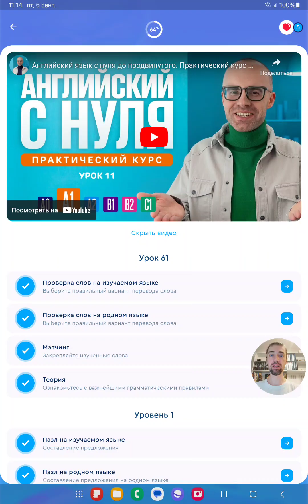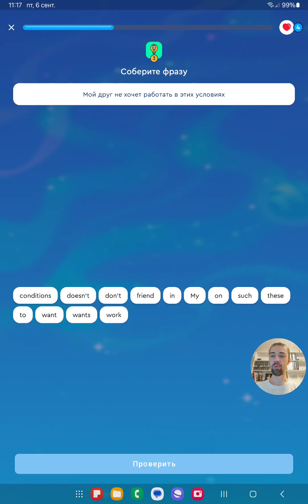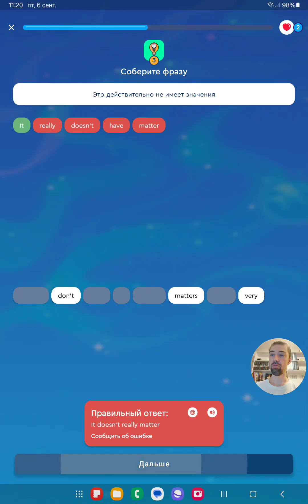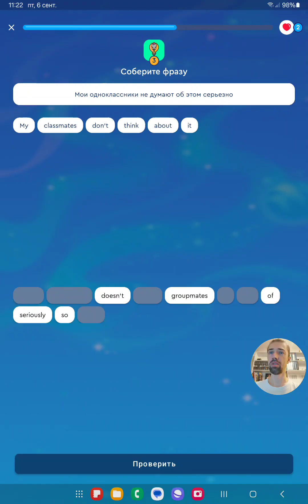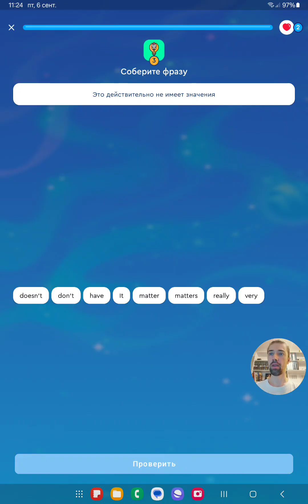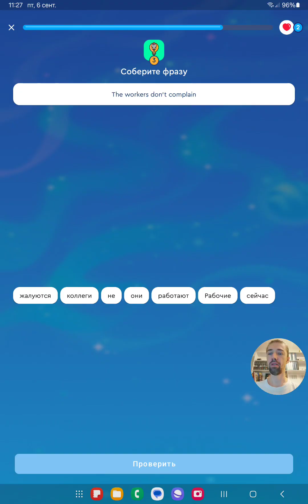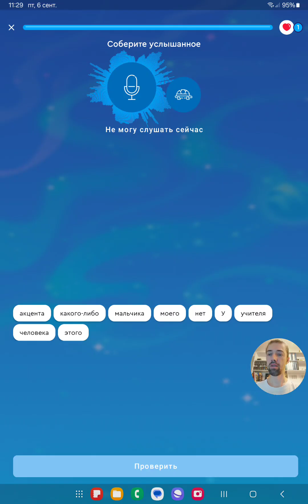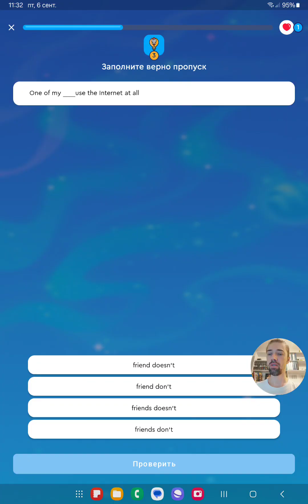English Galaxy 📚 🎓 🗣️ Изучение английского языка #133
Elemetary 😎 🤔 Урок 61. Уровень 2 ( не закончил)